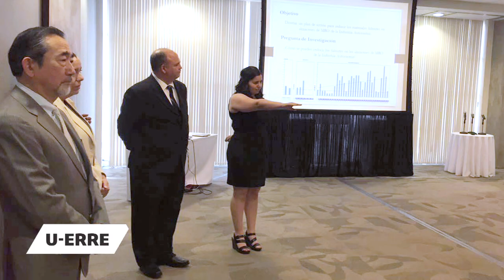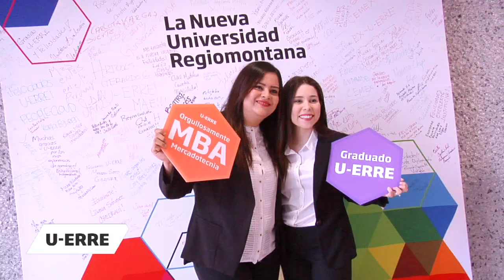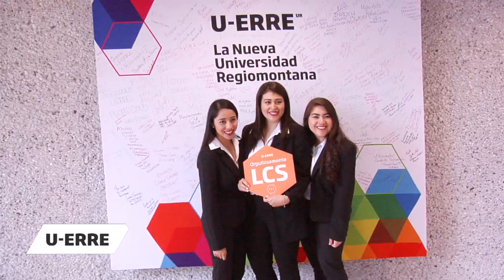U-ERRE Generación Primavera 2016